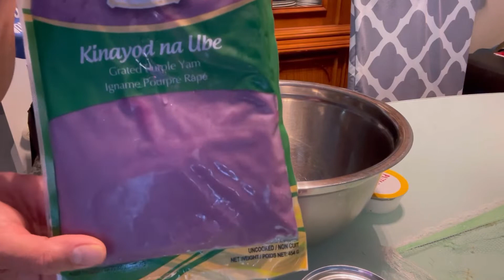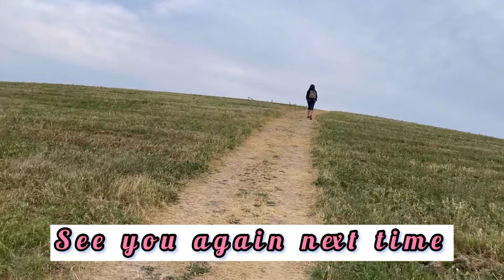Ube Halaya or purple yam pudding